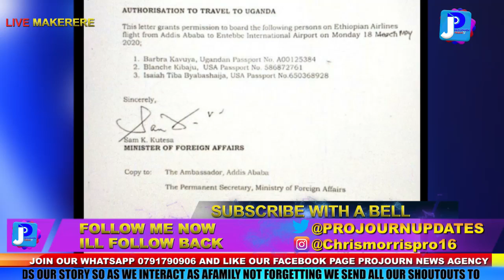[BIZUUSE] Eddy kenzo government Emusude Ebbali Wekomezawo Abakungu Bebali Basibire Ebulaya wulirabin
[BIZUUSE] Eddy kenzo government Eusude Ebbali Wekomezawo Abakungu Bebali Basibire Ebulaya wulirabino